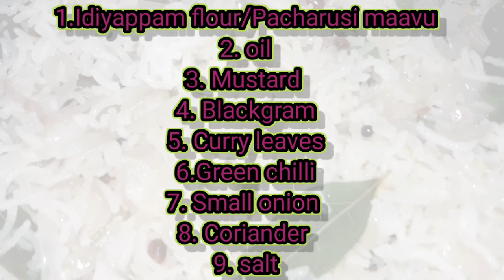Idiyappam uppuma|இடியாப்பம் உப்புமா |Idiyappam recipe in tamil|how to cook idiyappm uppuma in tamil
Hi friends. Today in this video I have shown you how to cook idiyappam uppuma(இடியாப்பம் உப்புமா).

Idiyappam flour or pacharusi maavu mixing and coconut milk idiyappam.